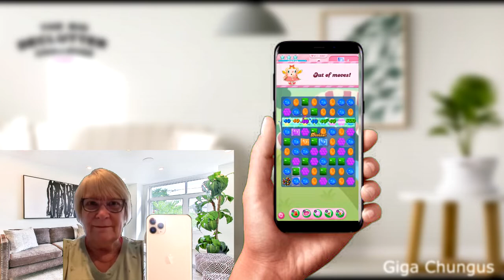When Grandma Plays Genshin Impact